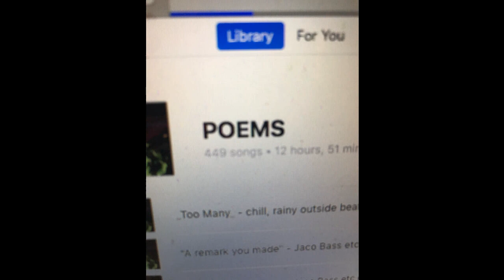fiyahh 59 bpm = 128 bpm